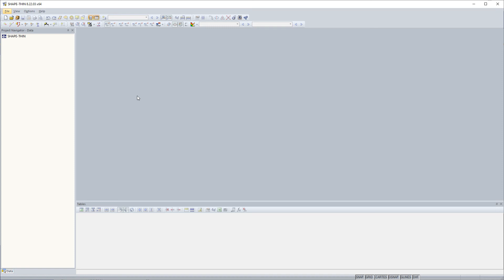[EN] [EN] FAQ 004474 | Можно ли использовать сечения из программы SHAPE ‑ THIN 9 в более ранних в...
Вопрос:
Можно ли использовать сечение из программы SHAPE‑THIN 9 также в старших версиях программы RFEM и RSTAB?

Ответ:
Да, это возможно.
Однако сечение, созданное в программе SHAPE‑THIN 9 (расширение файла *.du9 ), следует сначала открыть в программе SHAPE‑THIN 8 и сохранить как сечение SHAPE‑THIN 8 (расширение файла *.du8).

Тем не менее, чтобы открыть данное сечение в программе SHAPE‑THIN 8, не забудьте как тип файла выбрать возможность «Все файлы».

Теперь уже можно сохранить данное сечение как сечение программы SHAPE-THIN 8 и тем самым открыть его во всех предыдущих версиях программы.